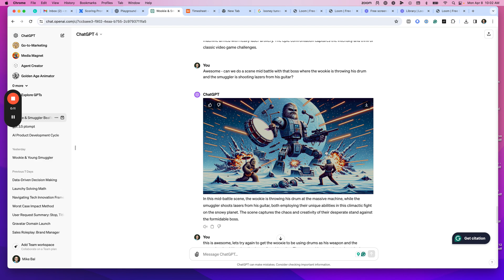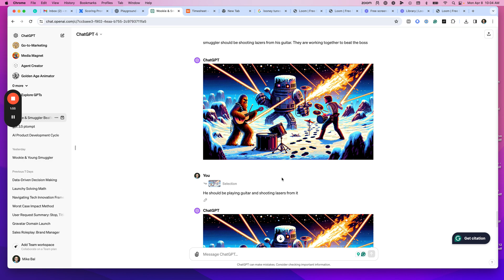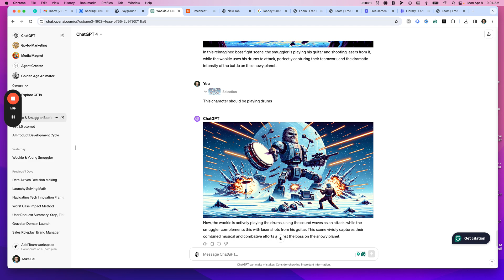GPT Just Launched Image Editing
You can now access an editing view for images inside GPT. This allows you to select an area and write a prompt for what you want changed about your selection.

So far, it's a little buggy and pretty unreliable (like most text-drive image editors) but it's a sign of things to come as OpenAI moves more into the GPT UI as a sort of AI command center for other agents/GPTs, Dall-E and whatever comes next.